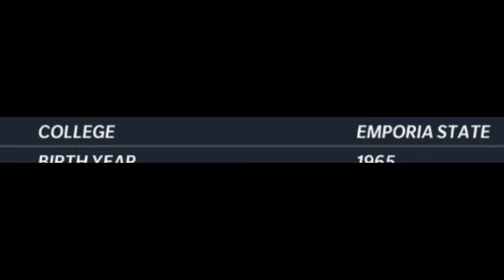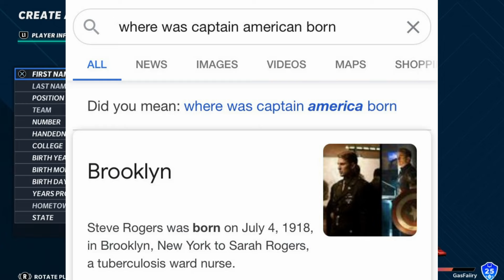CAPTAIN AMERICA IN MADDEN 21?! MADDEN 21 SUPERHERO CHALLENGE!!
CAPTAIN AMERICA IN MADDEN 21?! THE FAMOUS SUPERHERO FROM THE AVENGERS TRIES FOOTBALL IN THE NFL OUT AS HE PLAYS QUARTBACK FOR THE NEW ENGLAND PATRIOTS!! SUPERHEROS AND NFL FOOTBALL, WHO WOULD NOT LOVE THAT?!